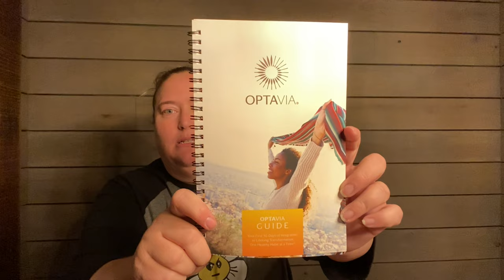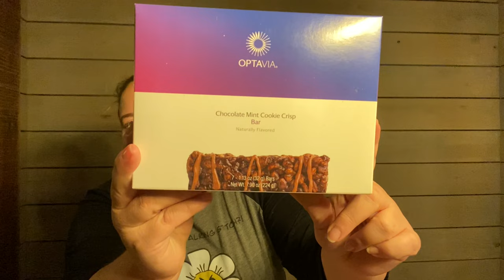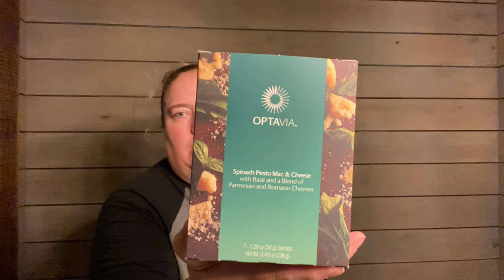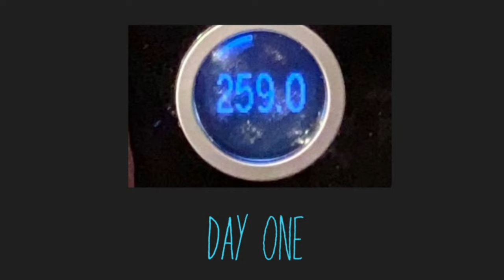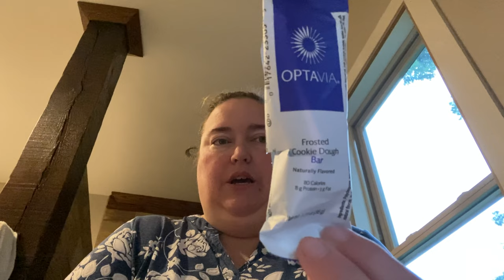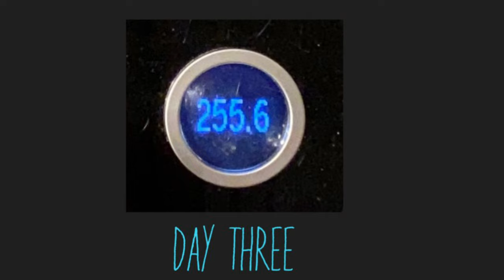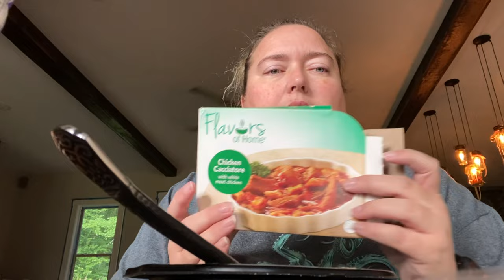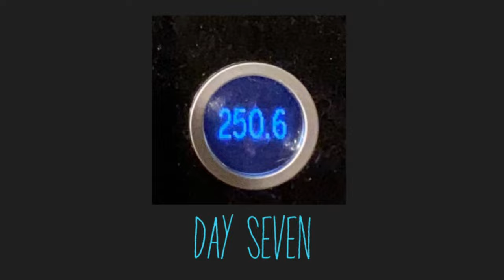Optavia Week One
First week on Optavia……see how it went!!